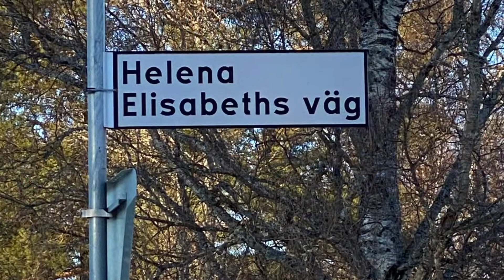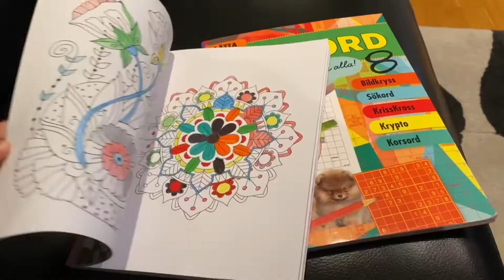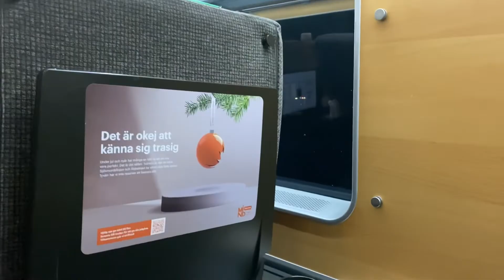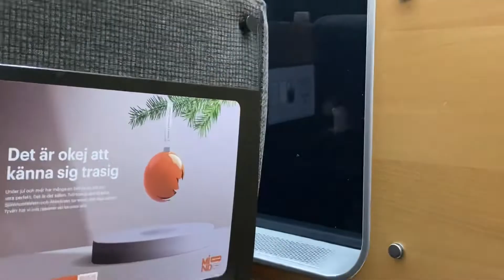Umeå del 2 ☀️ ☃️ ❄️